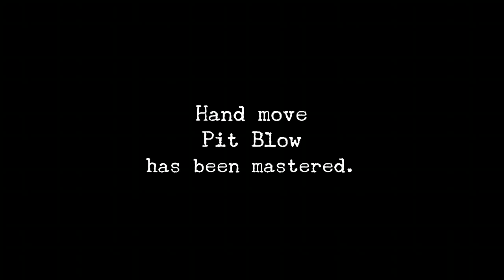シェンムー part 12